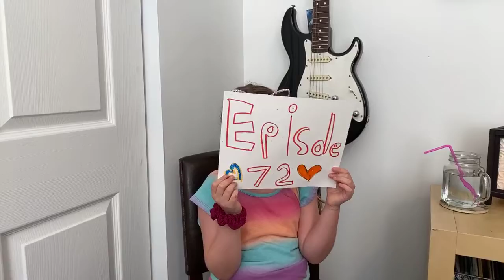Ep. 72 - Randi's Live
Friday June 12, 2020:

Every Friday night at 6pm CST, Randi goes LIVE on Facebook from her home in Nashville.
Randi will check in with her friends from all over the country, feature special shout outs to non-profits and everyday heroes, sing some original music and covers, and reach out across the internet to give virtual hugs, and words of support.